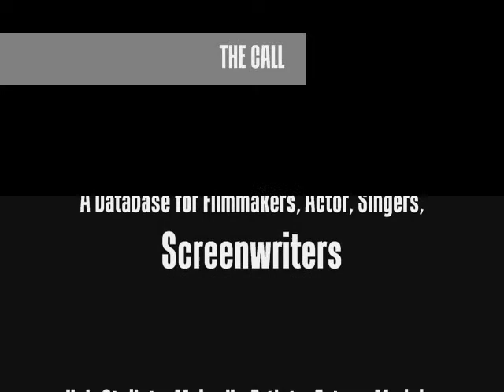THE CALL Commercial A.wmv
1st draft open call commercial. Databse promo.